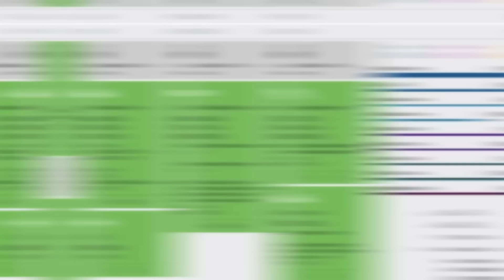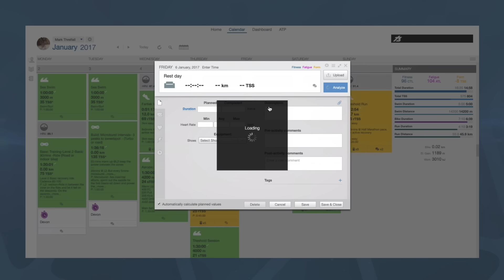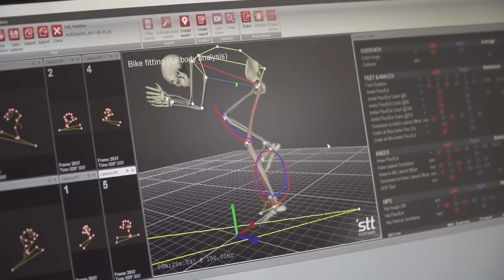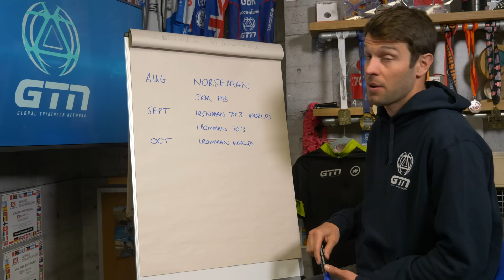Common Triathlon Mistakes | Triathlon Training Explained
We’re all guilty, even the pros, of occasionally making fundamental training mistakes. Having witnessed and even made some of these mistakes ourselves, we have compiled a list of the most common ones and will be explaining how to avoid them!

In association with TrainingPeaks

We’re all guilty, even the pros, of occasionally making fundamental training mistakes.

More often than not, we’ve come into triathlon with some level of experience in one of the disciplines, but the other two can end up being a bit of trial-and-error. Which is totally understandable.

Having witnessed and even made some of these mistakes ourselves, we have compiled a list of the most common ones and will be explaining how to avoid them.

If you'd like to contribute captions and video info in your language, here's the

📹 9 Triathlon Race Mistakes | Things Not To Do In Your Next Event

Earl Grey - Dylan Sitts
Is This Over (Instrumental Version) - spring gang
Marches - Tigerblood Jewel
Your Good Lies (Instrumental Version) - Daniel Gunnarsson